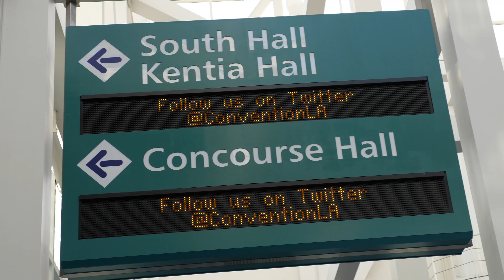You Wont Find a Cleaner R34 than This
Autocon 2018 was a pretty dope event. Saw a lot of amazing builds and especially a lot of wide-bodied cars. Two cars definitely stood out in particular though. Definitely the best two cars at the show in my opinion.